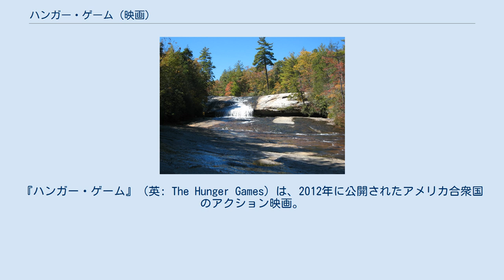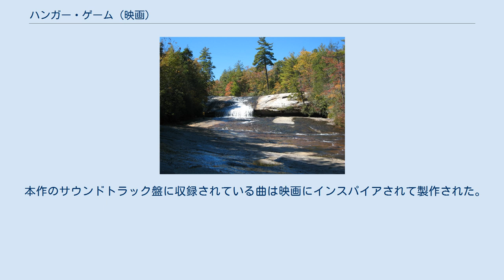ハンガー・ゲーム (映画)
『ハンガー・ゲーム』（英: The Hunger Games）は、2012年に公開されたアメリカ合衆国のアクション映画。
スーザン・コリンズのシリーズ小説『ハンガー・ゲーム』を原作としている。
監督はゲイリー・ロス。
 パネムという名の独裁国家と化した近未来アメリカでは、キャピトルが政治の中心であり、キャピトル市民は貴族的特権を得ている。
反乱の抑止を目的にキャピトルを囲む12の各地区から、12歳から18歳までの男女1名ずつが選出され、男女24人が殺し合う殺人サバイバル「ハンガー・ゲーム」が強制されていた。
 それぞれの地区は産業の特性が限定され、農業地区・商業地区・工業地区・鉱業地区などに分かれている。
「刈り入れの日」と呼ばれる選出の日に、プレイヤーに選ばれた12歳の妹プリムローズに代わって出場したカットニス（ジェニファー・ローレンス）は、狩猟で鍛えた弓矢の腕と持って生まれた鋭い勘を生かし、同じ地区から選ばれた少年ピータとともに戦いに挑む。
カットニスは持ち前の精神力や能力で周囲を魅了し、指導係やスタイリストらを味方にして行く。
カットニスの指導係となったかつてのゲーム勝者ヘイミッチはカットニスを優勝に導くべく、多くの助力をしてくれる。
 ゲーム開始後、カットニスは第11地区の小柄な12歳の少女ルーと共闘するが、ルーは殺されてしまう。
ルーの死を悼むカットニスの姿に第11地区の住民達は、キャピトルへの嫌悪を募らせ暴動を起こす。
暴動をおさえるため、ラブストーリーが必要だと、「同郷の二人は勝者とする」とルールが変更された。
 身を隠していたピータと再会したカットニスは、ピータと行動を共にする。
ゲームを見守っているキャピトルの住人がプレイヤーを気に入れば様々なアイテムを「スポンサー」として「差し入れ」するので、ヘイミッチはピータと恋人同士を演じるようカットニスに入れ知恵する。
「悲恋の恋人」となった2人にスポンサーが付き、キャピトルの人気を得る。
そして、勝ち抜いた。
 しかし突然、やっぱり「勝者は1人だけ」の宣言にカットニスはピータに心中を持ちかける。
ゲームの破綻を心配したゲーム管理者セネカは、2人とも勝者と認める事にし、カットニスとピータは生き残る事に成功する。
 ゲームの結果、第11地区で暴動が起こり、勝者を2人にせざるを得なかった責任を問われ、ゲーム管理者セネカは自害を強要され、死んでしまう。
勝者として故郷に凱旋した2人は恋人同士として振舞うはめになるが、カットニスの心にはかつての狩猟仲間であるゲイルへの思慕が消えない。
 本作の音楽は当初ダニー・エルフマンとT・ボーン・バーネットが担当し、バーネットは本作の音楽プロデューサーを務めると発表された。
のちにスケジュール上の都合によりエルフマンが降板し、ジェームズ・ニュートン・ハワードが音楽を手掛けることになった。
 本作のサウンドトラック盤に収録されている曲は映画にインスパイアされて製作された。
 日本での発売・販売元は角川書店。